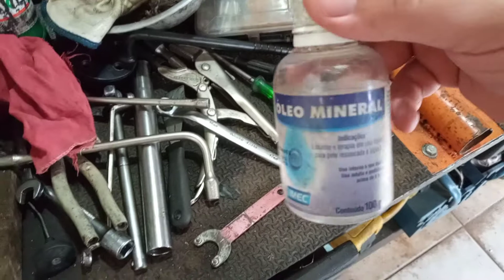Fácil de mais de fazer. Graxa caseira..